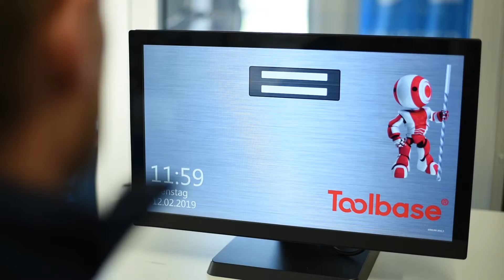Toolbase Ausgabeautomat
Funktionsdarstellung des Werkzeug-Ausgabeautomaten von Toolbase.